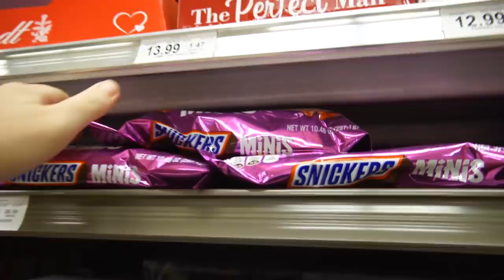We Ate Too Much, Went To Meatball City & TJ Maxx! | Home Vlog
In today's home vlog we do some shopping, make some dinner and play with a cute baby! We had to get some grocery shopping done and then we stopped at Petsmart and TJ Maxx for a couple of things. We got home and made some semi homemade dinner of cheese stuffed meatballs, which were delicious! Then we talk about the Amazing Race Orlando event that Tim gets to take part in next month! Then the next morning we had some happy baby times with Jackson, he's starting to "talk" and coo more and more now, and we love it so much!! We can't wait to hear his first words! Then we had some lunch at Tijuana Flats and showed our TJ Maxx and Petsmart haul before calling it a day. We hope you had fun hanging out with us at home today!